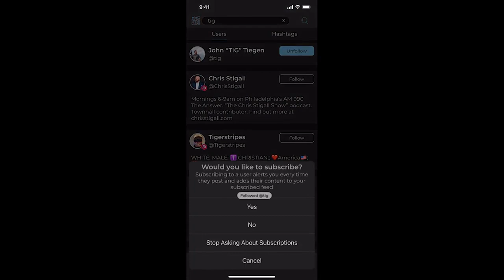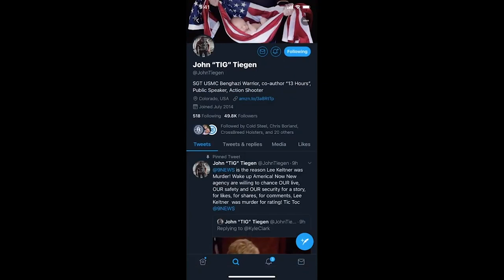Benghazi Survivor Banned By Instagram & Facebook // John TIG Tiegen Deplatformed 🤨